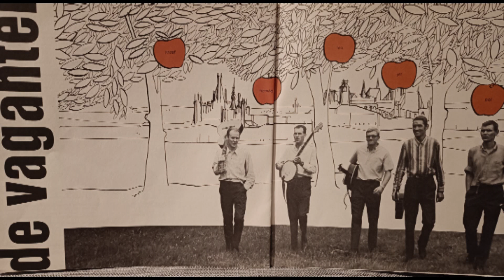Waarom - De Vaganten (LP)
tekst: B. Broes
muziek: De Vaganten

Dit is een digitalisatie van de plaat: De Vaganten.

De Vaganten was een Vlaamse kleinkunstgroep die vooral in de jaren '60 en '70 populair was, oorspronkelijk zongen ze Engelstalig repertoire in Country-style.
Geleidelijk aan brachten ze meer folk en ook Nederlandstalige nummers. In 1966 kozen ze op aanraden van Miel Cools en Bert Broes definitief voor het Nederlands en voor een Nederlandse groepsnaam: De Vaganten. Op 4 november 1966 zongen ze een live-lp vol met folksongs, al dan niet in vrije vertaling. Het jeugdhuis in Mortsel zat voor de gelegenheid afgeladen vol met fans. De producer van deze langspeelplaat was Louis Van Rymenant..
Onder impuls van Miel Cools en Bert Broes legden De Vaganten zich daarna toe op het luisterlied, met teksten uit de gevestigde literatuur en eigen creaties. Ze trokken enkele jaren op met Cools en ze traden op voor zowat alle Vlaamse cultuurfondsen.

Die samenwerking resulteerde in een elpee. De producer was Miel Cools (platenfirma Kalliope). Heer Halewijn, Dinska Bronska en Galgenlied waren de bekendste nummers. De Vaganten hielden deze drie nummers heel hun loopbaan lang op hun repertoire.

De Vaganten waren ook aanwezig op de eerste Nekka in 1971.

Excuses voor de middelmatige geluidskwaliteit, de plaat was er slecht aan toe, ik heb geprobeerd de klank zoveel als mogelijk te verbeteren.

Platenspeler: Pro-ject Debut Carbon DC met de Ortofon 2M Blue naald.
Software: Adobe Auditio
(Deze publicatie op youtube is enkel tot doel de prachtige teksten en muziek te laten voortbestaan voor de volgende generaties.
Meent iemand rechten te hebben op deze plaat,laat het dan aub weten)